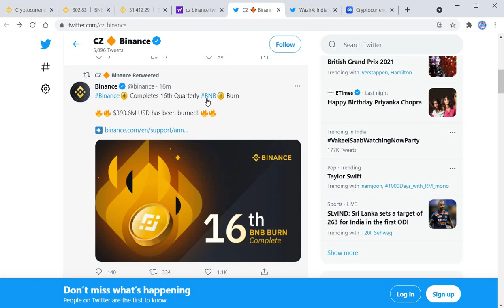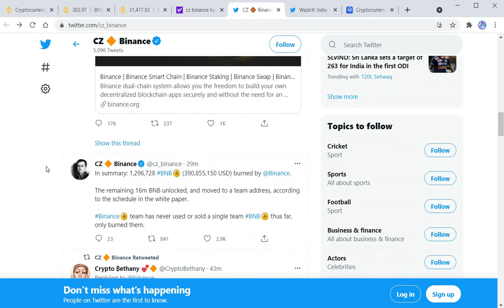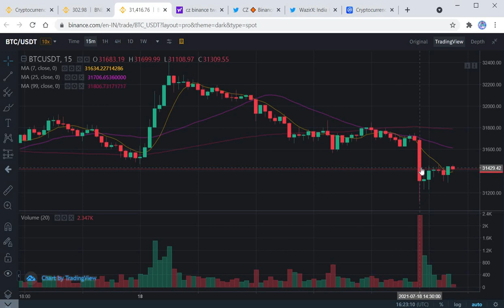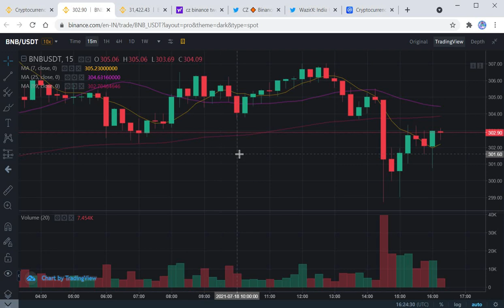BNB Token BURN 16th COMPLETE ! WRX Burn Coming SOON | BNB Token - Pump or DUMP Incoming? WazirX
BNB Token BURN  COMPLETE ! WRX Burn Coming SOON | BNB Token - Pump or DUMP Incoming? WazirX

WRX Coin Burn History | Wrx Token Burn 1st, 2nd, 3rd, 4th, 5th | Wazirx Coins Burned Till Date
In this video i have given all the details of WRX Coin Burn History.I have included all the burned happened till date. You may check complete video for full info. You may read my blog post too. I would like to tell you that Wazirx Coin Burn History having values value of burned tokens in each event. For any additional question you may ask in the comment box. There is very important news about wrx next burn event . It going to take place in first or second week of july 2021.
You must see that all the able having exact info about Wrx Burn History. You may check next video about wrx coin next burn events.

WazirX Token burns EVENT happened this date.
0:22 Wrx 1st Burn event :  July 2020
0:38 Wrx 2nd Burn Event : Oct 2020
0:50 Wrx 3rd Burn Event : Jan 2021
1:07 Wrx 4th Burn Event : April 2021
1:28 Wrx 5th Burn Event : July 2021

In this video you will know How to deposit bitcoin in binance or any coin. Also you will know how to withdraw any coin from binance in hinid. You can deposit and withdraw Bitcoin, Ethereum, Ripple, Binance coin, EOS or any coin in Binance.